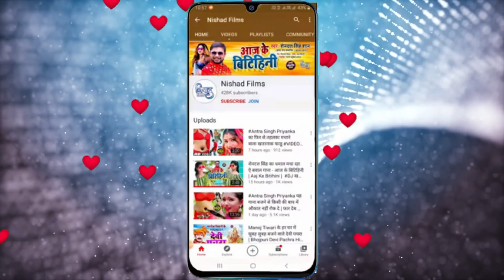रानी ने Antra Singh Priyanka के गाने पर कमाल कर दिया | रानी का जलवा देखके आप हैरान हो जायेंगे